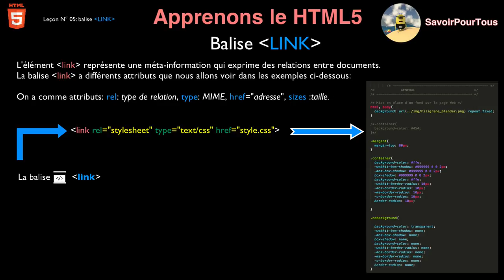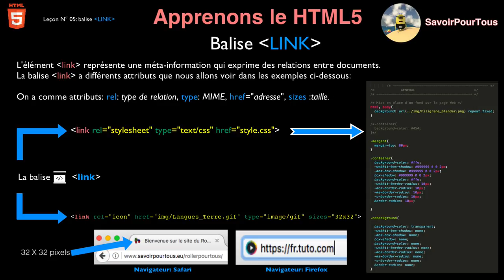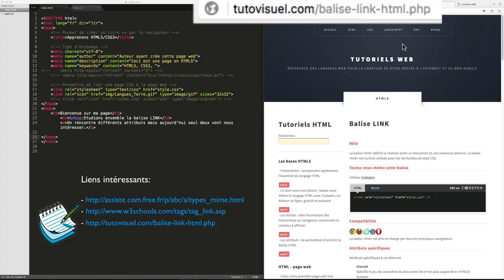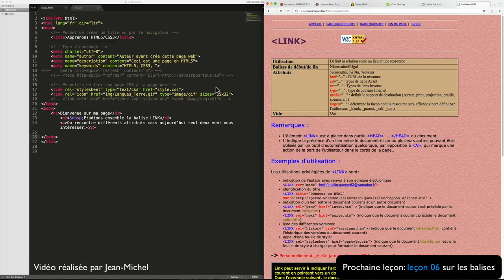HTML5 / CSS3 - 05 - Balise LINK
Dans cette vidéo, nous allons voir deux façons d'utiliser la balise Link, nous verrons:
- Comment lier une page CSS.
- Comment ajouter un icône à votre site web.